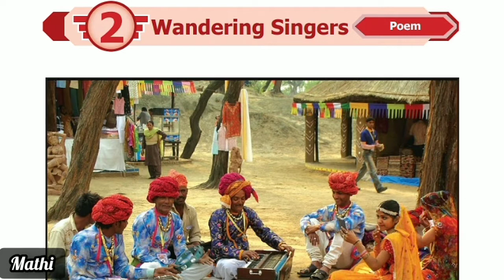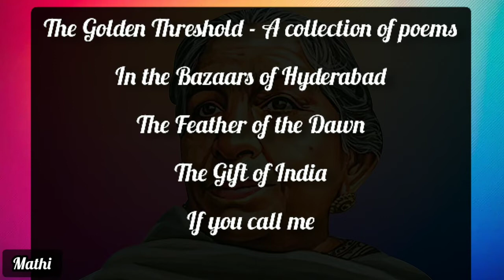Wandering Singers - Poem | Class 7 - Sarojini Naidu | poetic devices | explain in Tamil | Luna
* Term 2 *

The Poem of Adventure